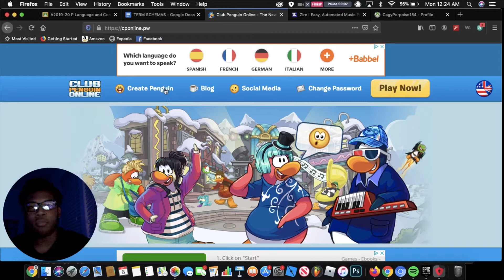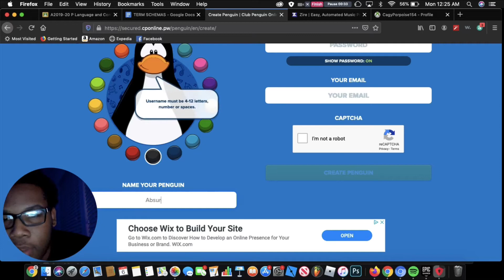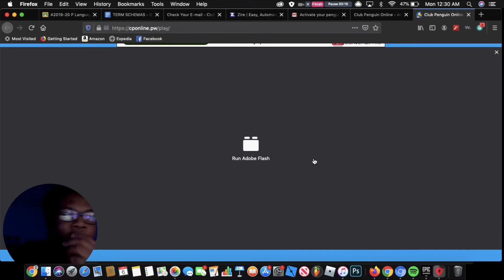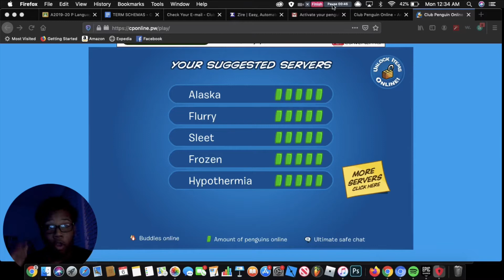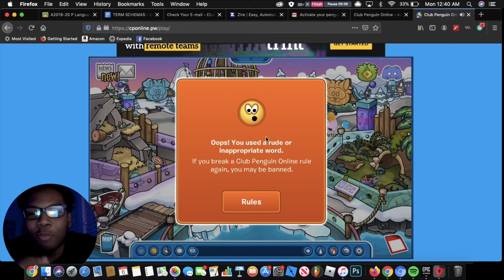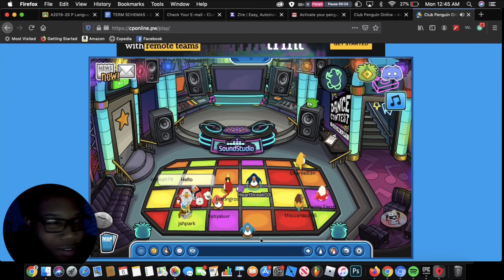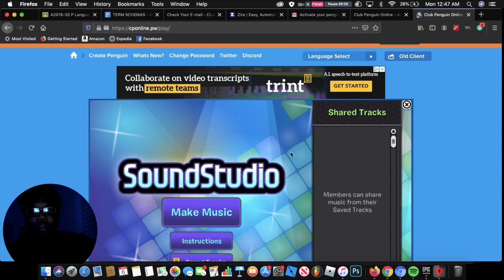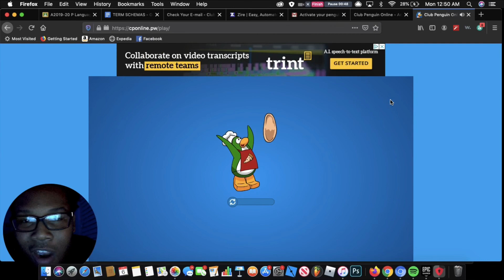Club Penguin Online (ft Ohhh Yeah74) - MHGC #4